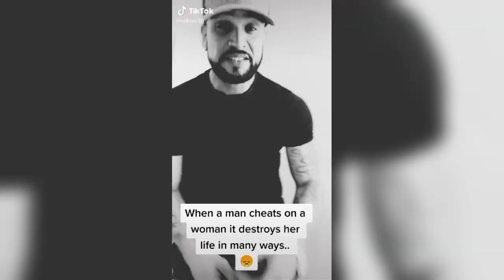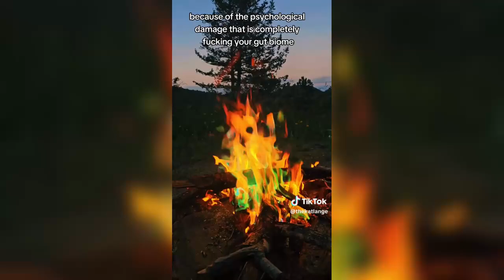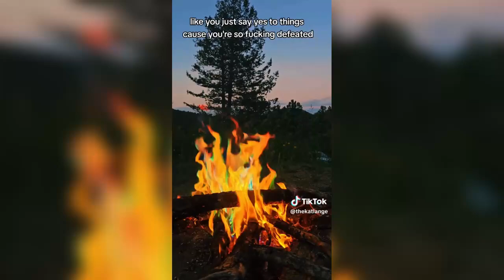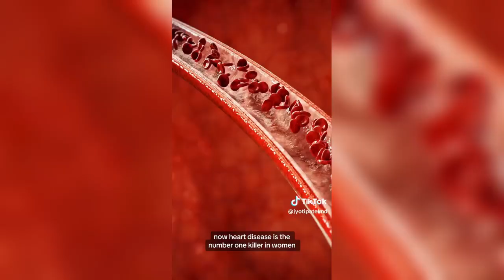Why Women Are Never Just 100% OK? Some Thoughts!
For some women, the discomfort is merely annoying. For others, menstrual cramps can be severe enough to interfere with everyday activities for a few days every month. Conditions such as endometriosis or uterine fibroids can cause menstrual cramps. Treating the cause is key to reducing the pain.

Reasons For Women Never Being 100%:
-Narcissitic Abuse
-Poor Diet
-Trauma
-Racism
-Work Place Abuse
-Infidelity

The menstrual cycle can be harder to care for, for those who experience sexual abuse and body trauma. This can be true for all vaginal care needs and can cause a disconnect from the vagina to the body as a whole.

The heightened emotional volatility during periods can cause a lot of mistrust of self, creating fears that you’re being irrational, that you might bite someone’s head off or cry for no reason and just wanting the world to leave you alone. Many feel more emotionally vulnerable during periods.

Hormonal changes that occur just before periods which can heighten a sense of awareness.